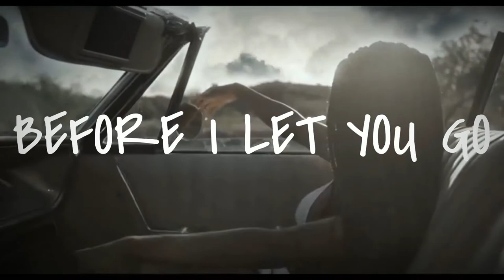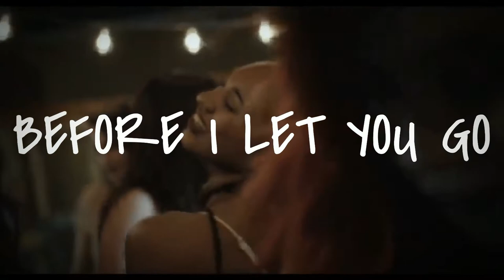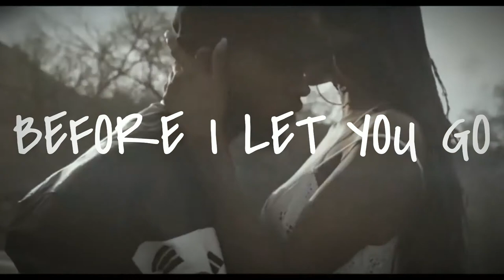[FREE] Tory Lanez Chixtape Type Beat 2022 | "Before I Let You Go"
💠 Premium WAV Lease (MP3 and WAV): Price $30

⚠️IMPORTANT: FREE FOR NON-PROFIT ONLY